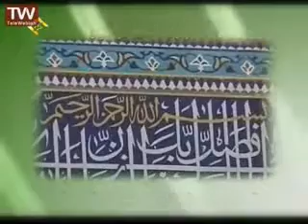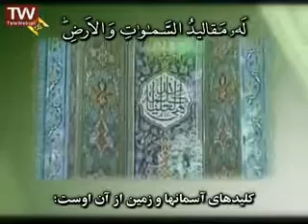سلسلہ نایاب تلاوات القاری الاستاذ الشیخ عبدالفتاح الطاروطی(2)